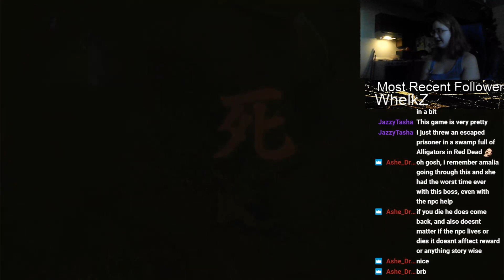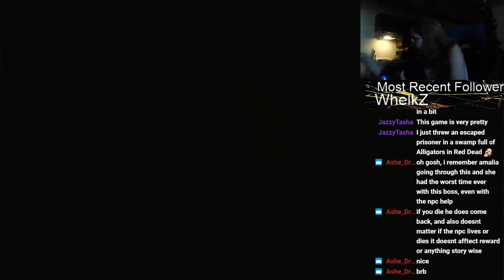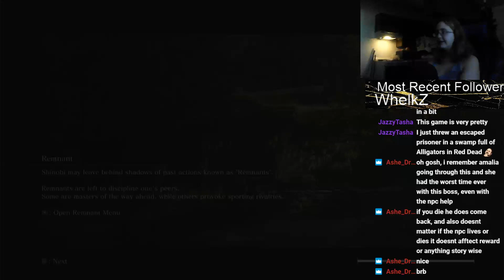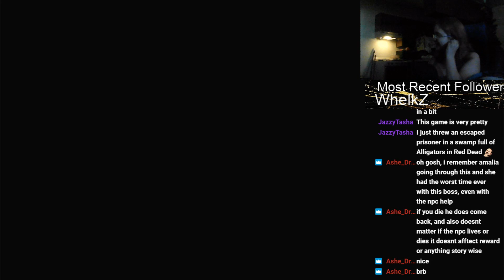Having a lot of fun dying //Sekiro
This is the a VOD from my Sekiro: Shadows Die Twice stream on twitch. If you liked it, and want to watch the full streams. My twitch is down below.